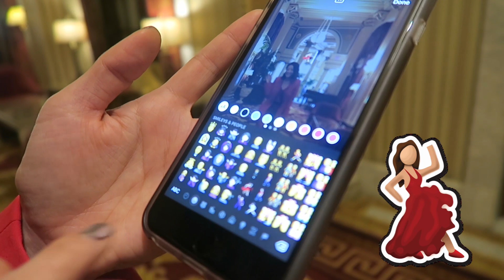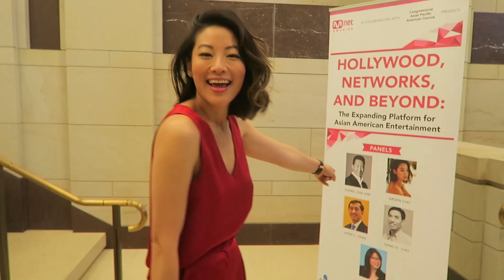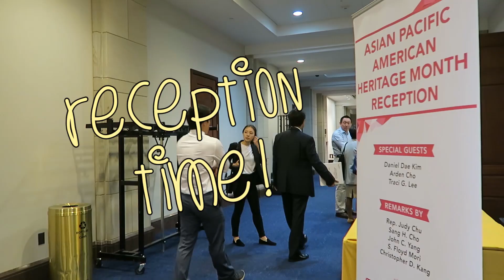Real Talk in DC - Whitewashing in Hollywood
Hey guys, here's what my day in DC looked like! Having these talks really help create healthy discussions about Asian American representation. If you want to see more Asian American faces in the media - get involved and SUPPORT!